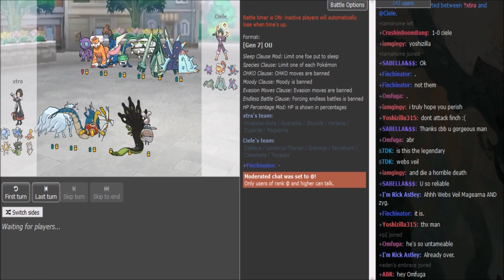Smogon's Official Ladder Tournament IV-R4: xtra$hine VS. Ciele g2 (Winners bracket)